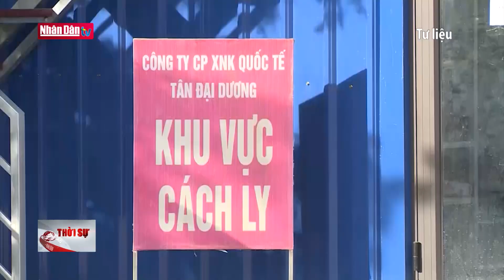Sẽ dừng xét nghiệm Covid-19 tại cửa khẩu Móng Cái (Quảng Ninh)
Sẽ dừng xét nghiệm Covid-19 tại cửa khẩu Móng Cái (Quảng Ninh) | Truyền Hình Nhân Dân
1. Dự Báo Thời Tiết Hôm Nay